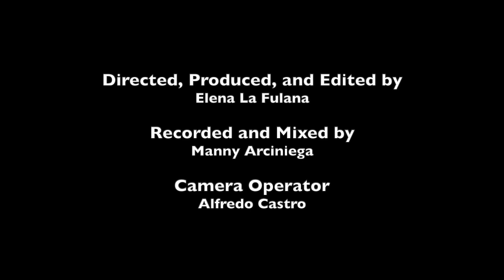"Quisiera" Live Performance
Live performance of "Quisiera" by Elena La Fulana.

Performed by:
Elena La Fulana - Vox, guitarra de golpe
J. Manu - Violin
Kevin de Souza - Upright bass
Manny Arciniega - Percussion

Directed/ Produced/ Edited by Elena La Fulana
Recorded and Mixed by Manny Arciniega
Camera Operator: Alfredo Castro

Presentación de "Quisiera" de Elena La Fulana.

Tocado por:
Elena La Fulana - Voz, guitarra de golpe
J. Manu - Violín
Kevin de Souza - Bajo
Manny Arciniega - Percusión

Dirección/ Producción/ Editación: Elena La Fulana
Grabación y Mezcla de Audio: Manny Arciniega
Camarógrafo: Alfredo Castro